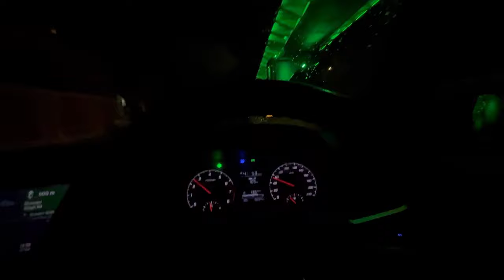FINALLY OUR FIRST VLOG IS HERE | LAVINA TANDON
Let’s start this new journey on You Tube
With
SHYAM BABA🙏🚩